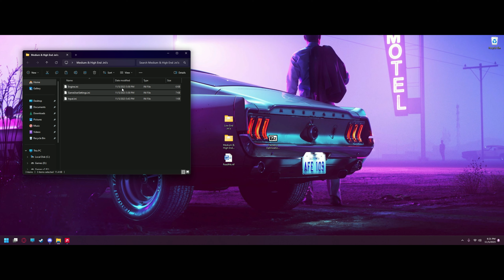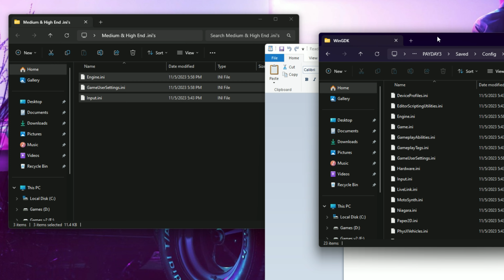How to get more FPS in Payday 3 | Complete Guide To DOUBLE Your Frames!